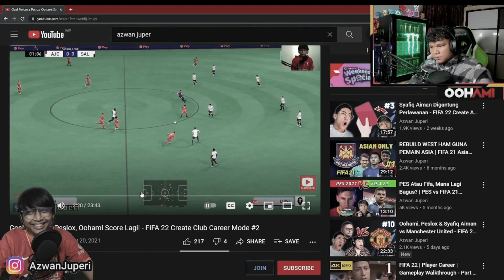Apa Jadi Jika Messi & Peslox Serasi? - FIFA 22 Create A Club Career Mode AJ Clan FC #24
Dalam siri terbaru untuk FIFA 22 Create A Club Career Mode di channel Azwan Juperi ini, kita menggunakan konsep gabungan youtuber & streamer dari Malaysia dalam sebuah kelab di liga England.

Bermula dari EFL Championship, kita akan cuba bawa kelab ini mengecapi kejayaan di England dan pentas Eropah dalam siangan UEFA Champions League mahupun UEFA Europa League.

Ini adalah antara Youtubers & streamers dari Malaysia yang kita sertakan dalam pasukan AJ Clan FC

Sekiranya anda tercari-cari Youtuber Malaysia yang menghasilkan content FIFA secara konsisten di Youtube, channel Azwan Juperi ini adalah untuk anda!

mohjup3

Enjoy the video, ikhlas dari saya Azwan Juperi